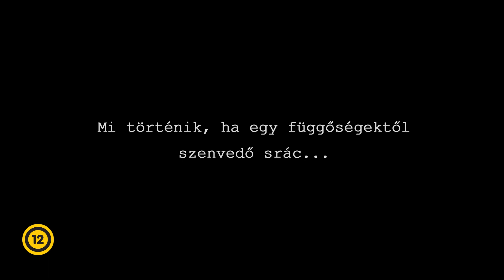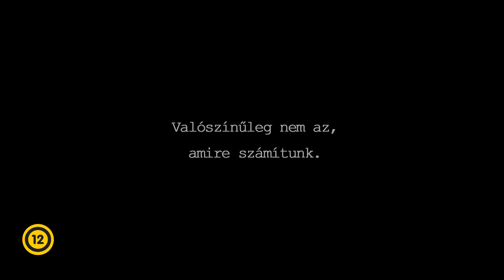A DIADAL - A harc elkezdődött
Az Etalon Kiadó idén ősszel ismét egy új, különleges mozifilmmel jelentkezik. A DIADAL - A harc elkezdődött címmel egy amerikai fiatalember történetét ismerhetjük meg, aki Medjugorjéban tett látogatása során megtapasztalja a Szűzanya jelenlétét, és megtér. A film ősbemutatója 2013 májusában volt, azóta mintegy 200 ezer ember látta. Mindazoknak ajánljuk, akik kíváncsiak a béke és a szeretet üzenetére.
Az Etalon Kiadó a dokumentumfilmet magyar nyelvre szinkronizált narrációval és felirattal látta el.